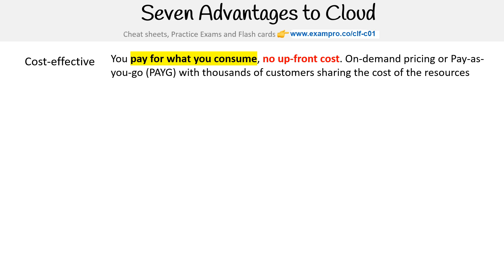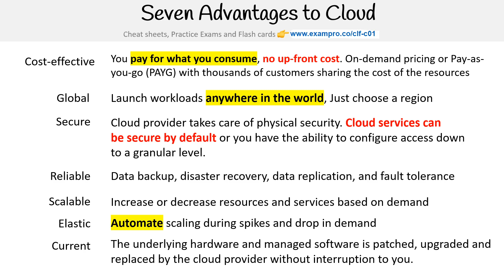CLF-C01 — The Seven Advantage of Cloud